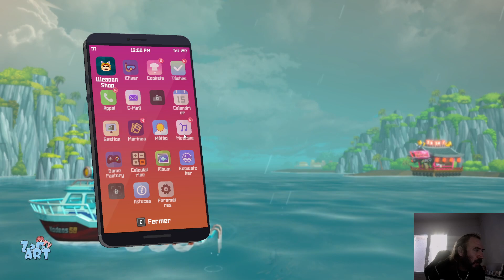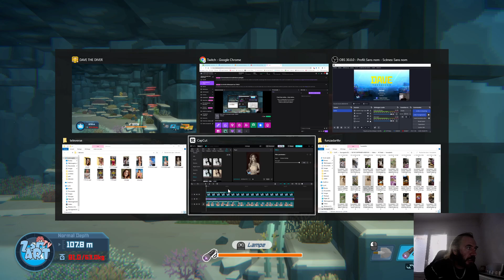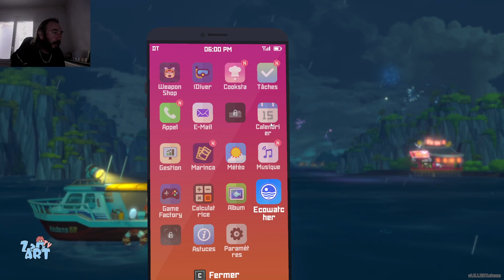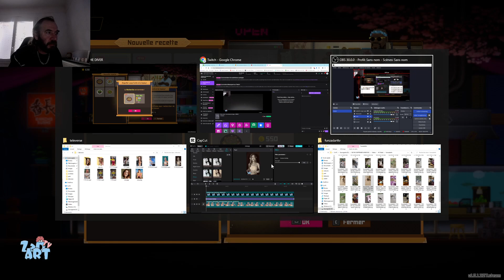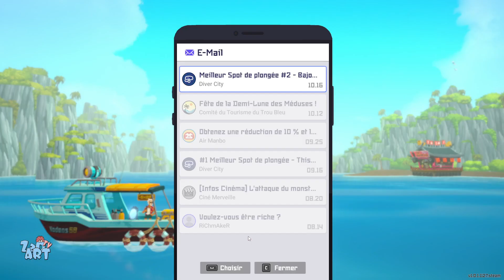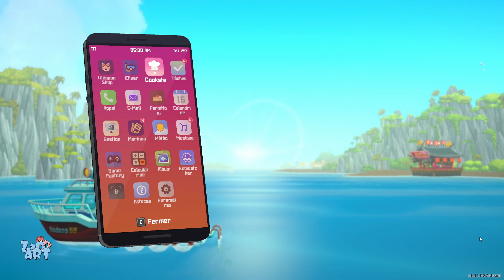Dave the diver On sauve le bébé baleine !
Superbe jeu mêlant sushi et plongée, action et aventure. RPG original à déguster sans modération !
Dave the diver est un jeu excellent !

Rediff du live twitch zadarttv